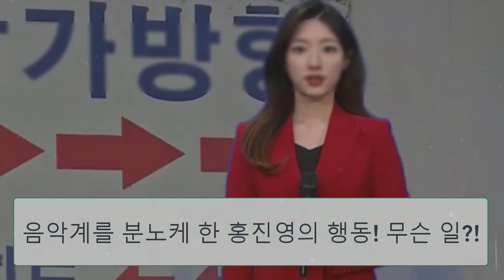핫! 진해성의 작업실에서 돌발 상황! 설득하려고 애쓴 홍진영 "5천만 원 괜찮죠?"... 진해성 당황 "미안하지만..." 음악계를 분노케 한 홍진영의 행동! 무슨 일?!